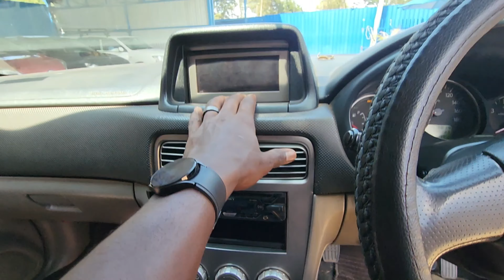2004 Subaru Forester SG5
A good car that handles well, accelerates well, and is made well.

This video is made possible by Boomag Motors Ltd. Eldoret. Contact them to buy a vehicle in stock or for imports for individuals and businesses.

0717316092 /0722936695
boomagmotors.co.ke